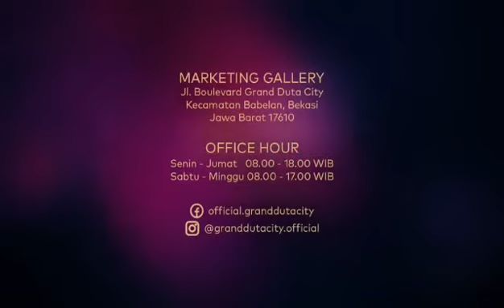Rumah 800 Jutaan Kawasan Kota Mandiri Grand Duta City Bekasi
Duta Putra Land menghadirkan kawasan kota mandiri seluas 200 Hektar di Bekasi.

Menawarkan Rumah 1 1/2 lantai di Bekasi dengan harga 800 Jutaan.